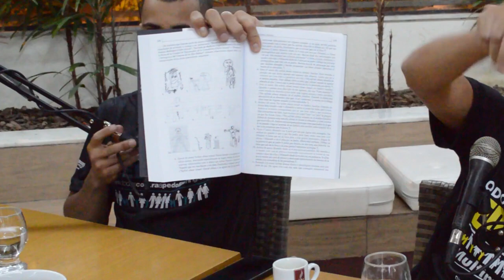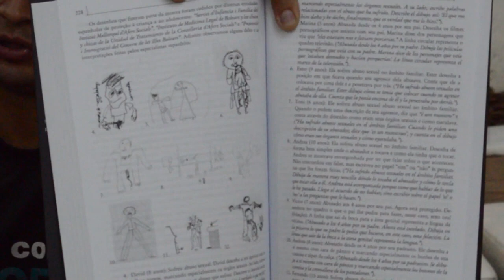PROMOTOR CASÉ FORTES - PodVIDA - TODOS CONTRA A P3DOFILI4 RJ/RJ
TODOS CONTRA A PED@F&LIA. Uma entrevista com o Promotor Casé Fortes, muito importante sobre a necessidade de proteger as cr&anç@s e adolesc&nt&s.

Obrigado pelo apoio:
@melhorgraooficial - Nova América Office 3000

Siga o nosso Host
Felipe Santos - @fsantosdigital
Jonatas Garcia - @jonatasogarcia